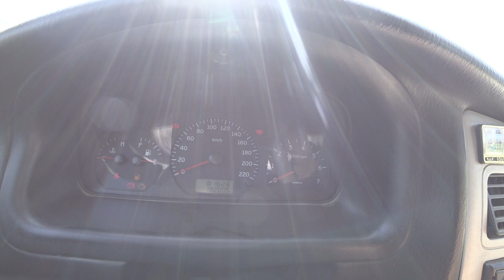Купил тачку! Оставить себе? или продать?!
Chery Amulet купил не знаю еще на продажу или себе оставить)))